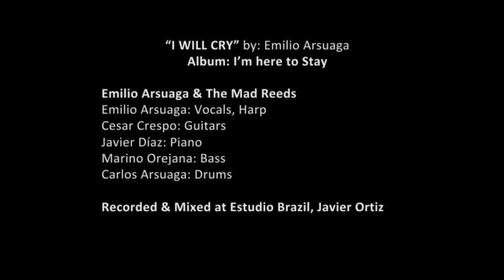I WILL CRY EMILIO ARSUAGA & THE MAD REEDS 1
Emilio Arsuaga: Vocals & harp
Carlos Arsuaga: Drums
Marino Orejana: Bass
Javier Díaz Castillo: Piano
Cesar crespo: Guitars
Produced by: Emilio Arsuaga
Engeneered by: Javier Ortiz at Estudio Brazil
Honest I Do: written by Emilio Arsuaga